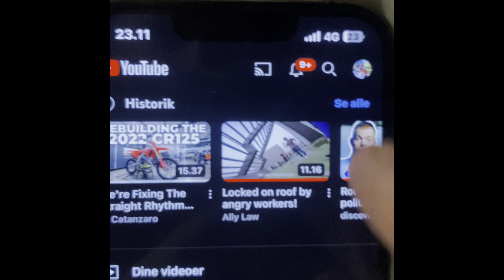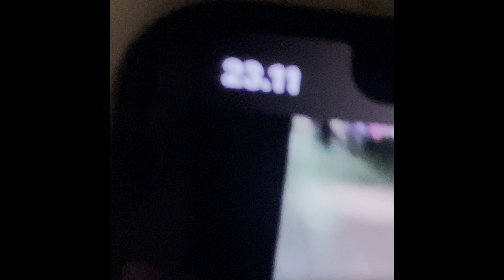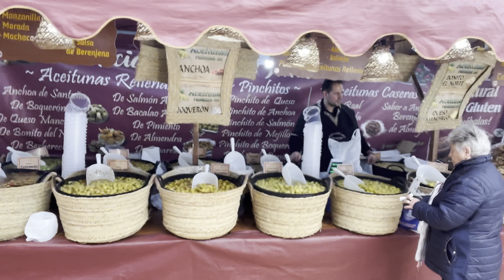OF’S REJSEVLOG AFSNIT 2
Det blev taget vældigt godt imod vores første afsnit og derfor fortsætter vi selvfølgelig!!